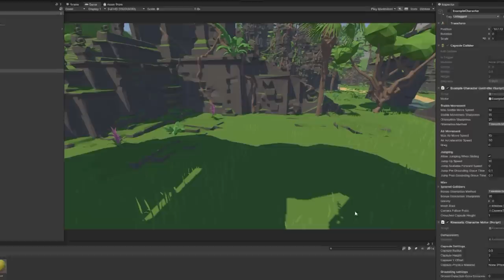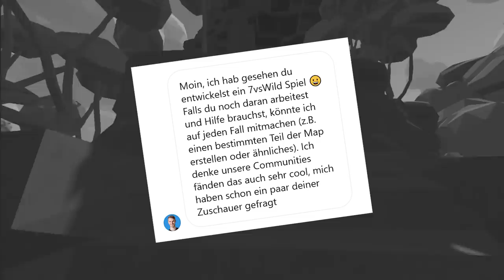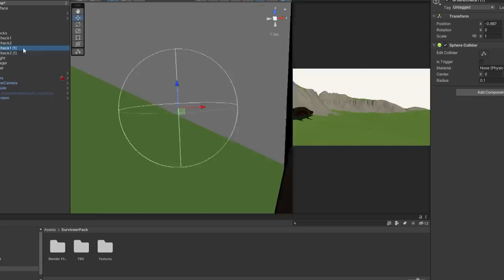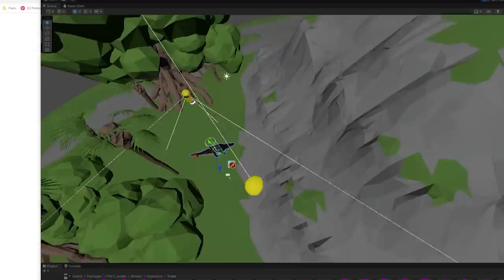7 vs Wild Spiel Programmieren || Mit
Danke an @FritzMeinecke  für dieses coole YouTube Format!

Die zweite Staffel 7 vs Wild von Fritz Meinecke ist endlich da. Deshalb programmiere zusammen mit @MrLuchs  ein 7 vs Wild Spiel. Bisher haben ich lediglich 3 Tage dran gearbeitet, es wird also noch deutlich cooler!